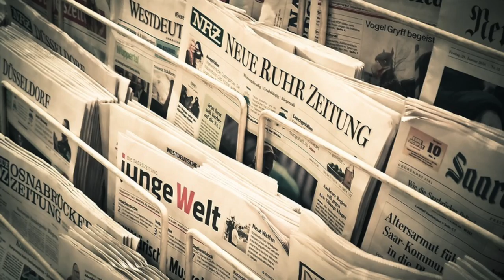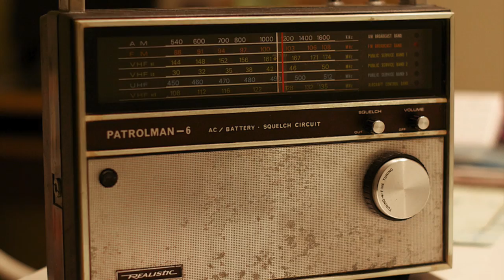The Cold War: The Hungarian Revolution 1956 - Episode 25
After Khrushchev's Secret Speech in 1956 and the Polish Revolution, Hungary started to demand more freedom themselves. Although this succeeded at the start, when Imre Nagy said that Hungary would withdraw from the Warsaw Pact, this was not acceptable for Khrushchev and the Soviet Union.